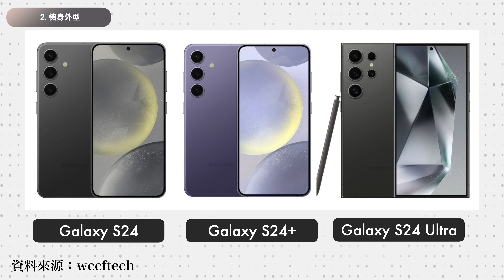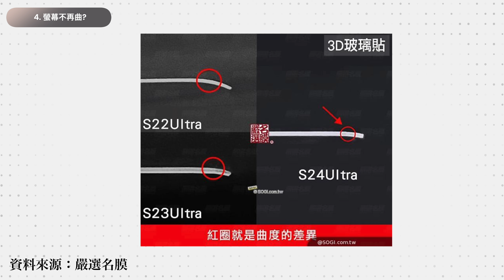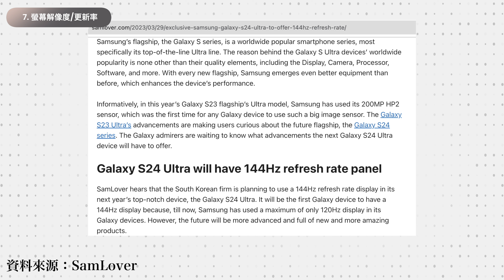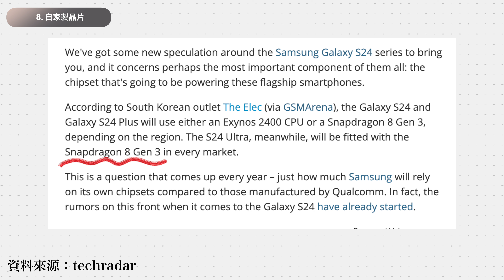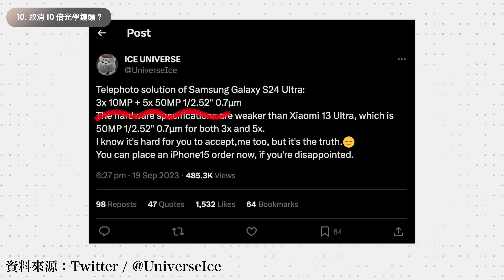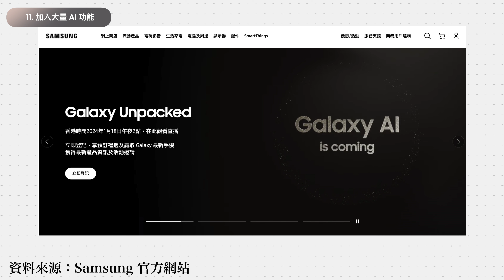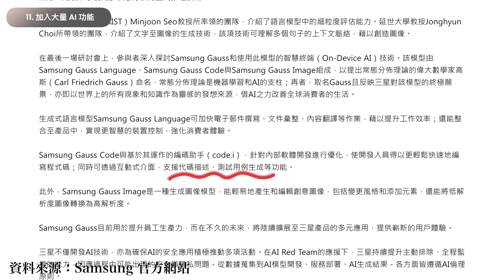發佈會最終預測！Samsung Galaxy S24 系列 11 大傳聞整理！取消十倍遠攝鏡頭？規格公開？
*可開啟 CC 字幕*

時間軸
00:00 開場
00:41 鈦金屬外殼
01:18 機身外型
01:42 機身顏色
02:32 螢幕不再曲？
02:52 螢幕大小
03:14 螢幕亮度
03:26 螢幕解像度＋更新率
03:53 自家製晶片？
04:37 S24＋升級？
05:06 取消十倍遠攝鏡頭？
05:56 AI 功能
07:57 結語

🩶此影片並沒有贊助🩶